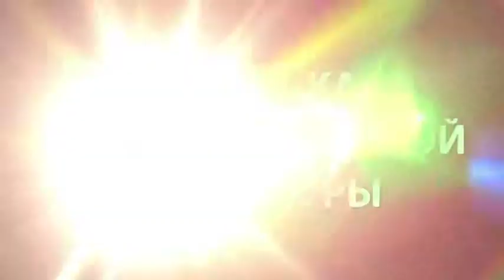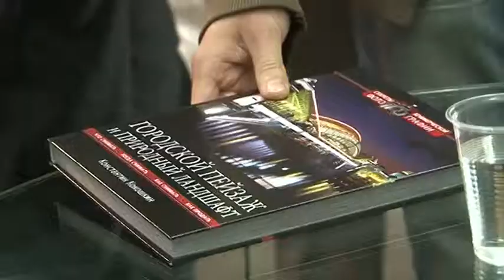Издательство ЭКСМО. 4.12.11. Non/Fiction №13. Part 1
Издательство ЭКСМО. 4 декабря 2011 года. Выставка интеллектуальной
литературы Non Fiction №13. В программе: Презентация книги "Я никому ничего не должна", Маша Трауб. Презентация книги "Предатель", Андрей Волос. Презентация книги "Информация", Роман Сенчин. Мастер-класс "Фотография: от хобби к профессии", Константин Кокошкин.